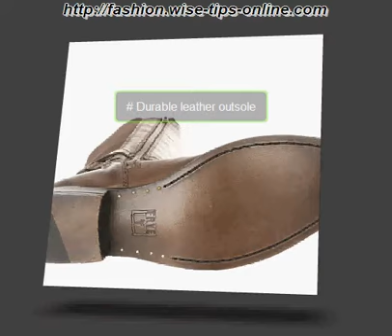LOVE THIS LOOK : Frye Melissa Gore Zip Dark Brown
Frye Melissa Gore Zip Dark Brown ~ VISIT STORE ~